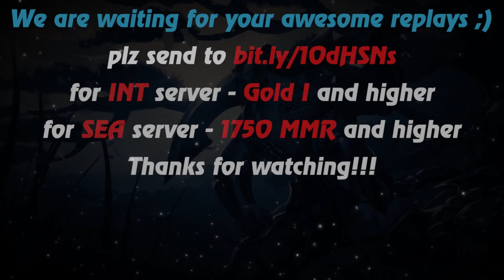HoN - Demented Shaman - 🇨🇷 AngrygutixD Gold I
Music at the end: anthem of Costa Rica